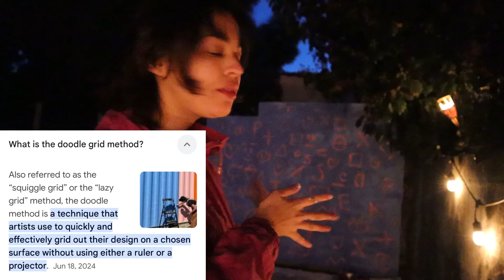Painting My First Mural | Paint With Me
Painting my first mural!!! I have no idea what I'm doing! This was filmed a year ago, in 2023 right before Thanksgiving. Finally got around to sharing this process with you guys :) I'm currently painting my second ever mural, so expect another vlog soon!!!